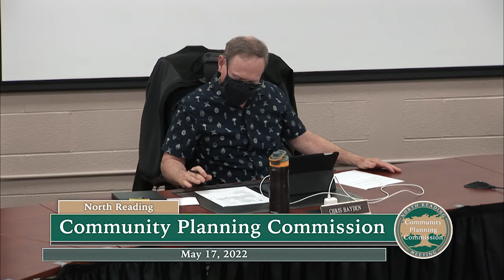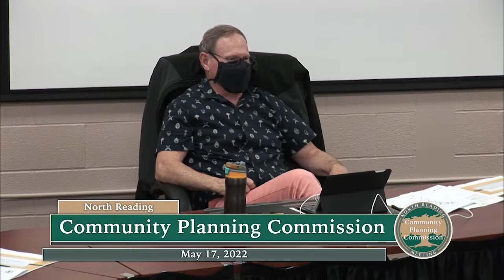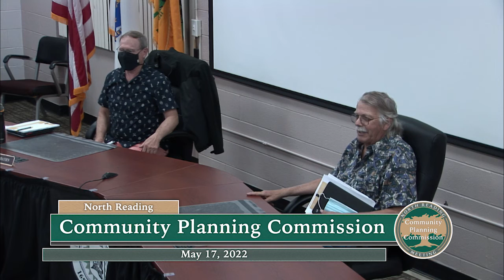North Reading Community Planning Commission Meeting 05/17/2022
The North Reading Community Planning Commission met in room 14 at North Reading Town Hall on Tuesday, May 17th at 7:30pm.